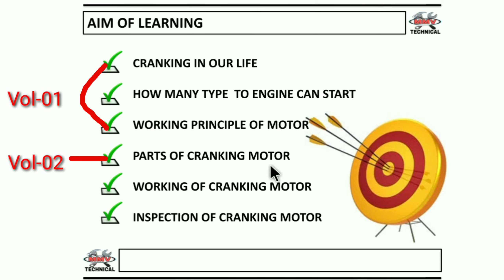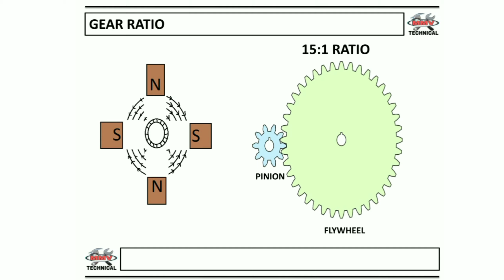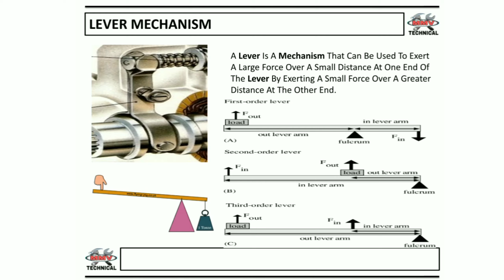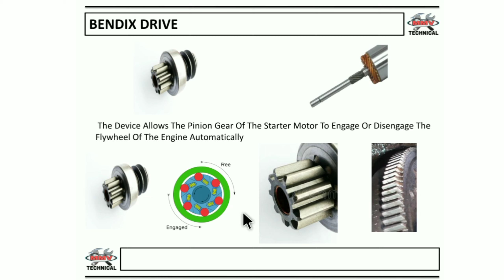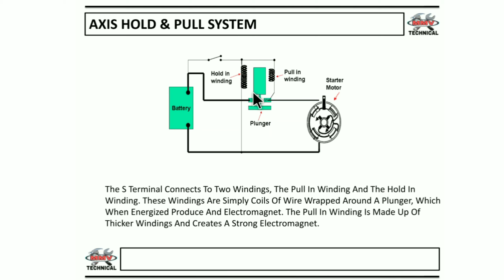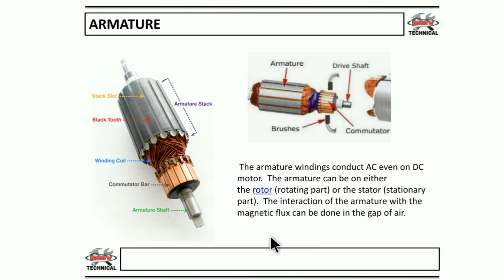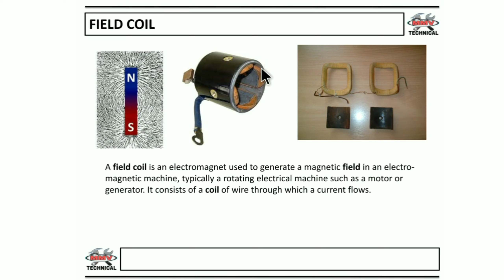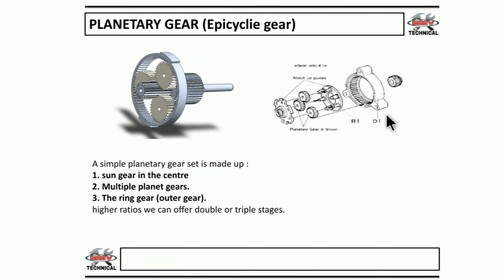Cranking/starting system of a car. Vol-02